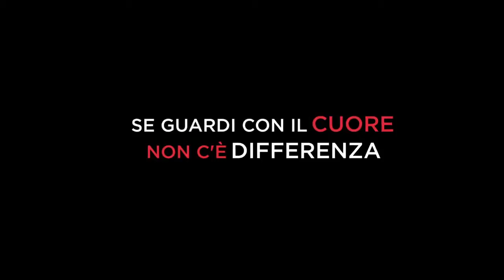Né Giulietta né Romeo Trailer Ufficiale